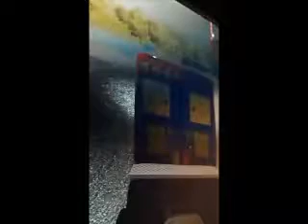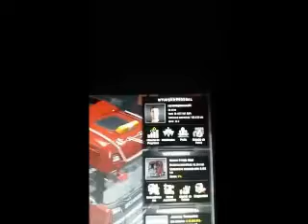Pilotando minha Scania 2017 no Euro Truck Simulator 2